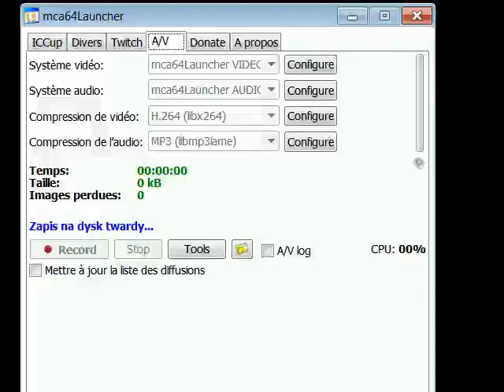SC T4 6m38 55 1 x0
T4-The Jacobs Installation T4-The Jacobs Installation -FULL MAP DESTRUCTION